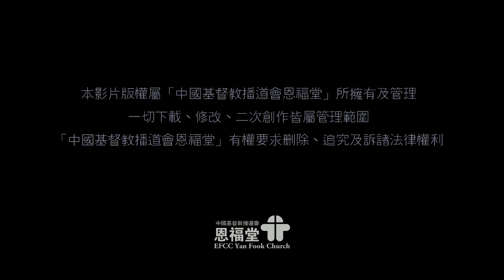2017-09-17 恩福東九堂 早堂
講員：盧德仁牧師
題目：從一堂到多址
經文：使徒行傳十一章